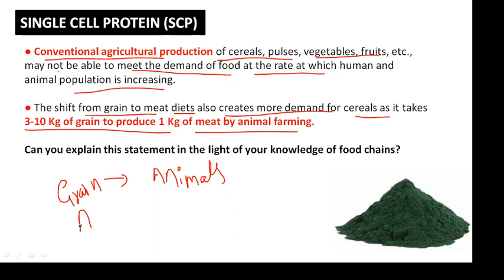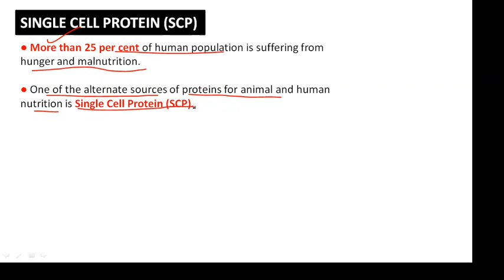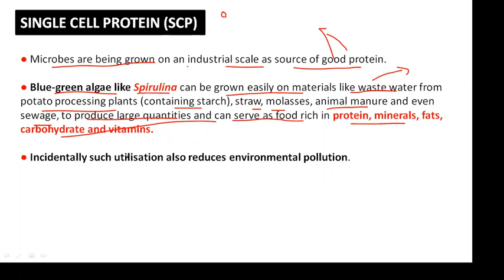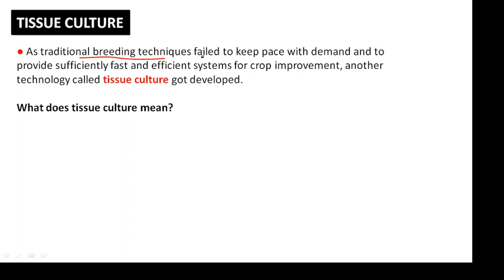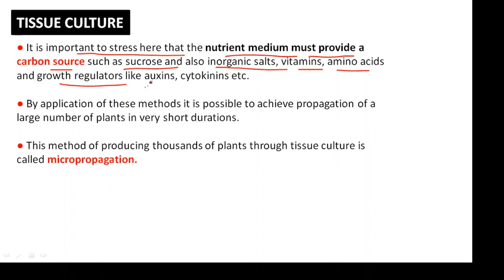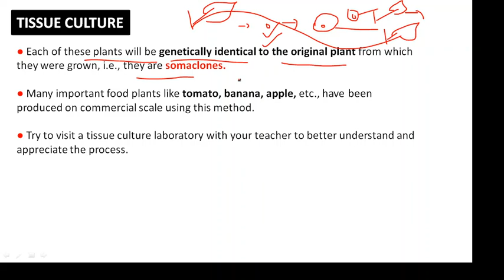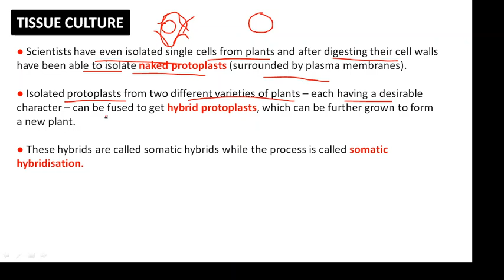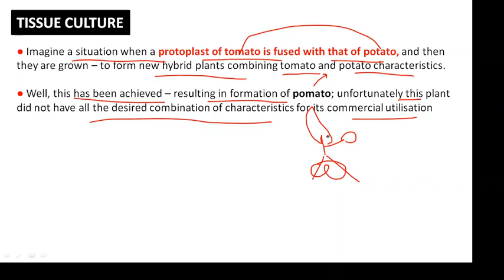Strategies for enhancement in food production lecture 9